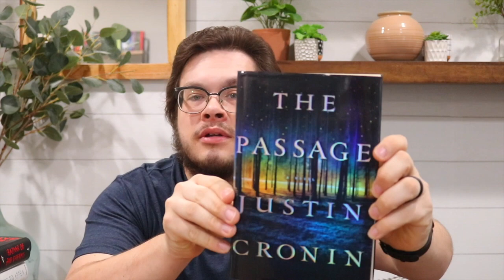March TBR 2023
▪️BOOKS MENTIONED▪️

-SD card
-hand held tripod